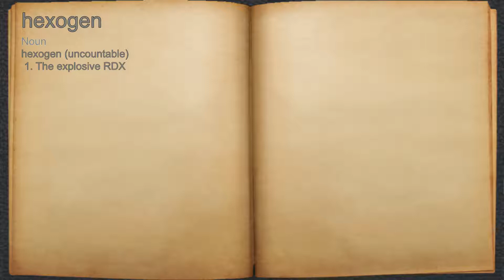What does hexogen mean?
A spoken definition of hexogen.

Intro Sound:
Typewriter - Tamskp